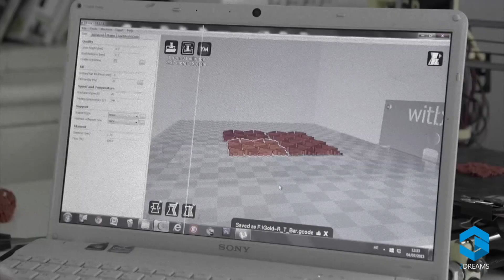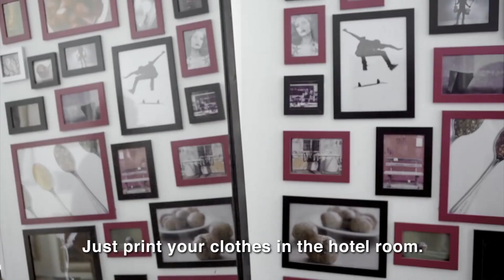3D печать одежды — история успеха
Сегодня мы расскажем о дизайнере, которая разработала и напечатала одежду на 3D принтере. Приятная история успеха, связанная с 3D печатью.

Первоначальным замыслом была линия красивой одежды, которую каждый мог бы напечатать на своем собственном 3D принтере не выходят из дома.

Потребовалось немало времени, сил и упорства, консультаций со специалистами 3D печати чтобы получить красивую, впечатляющую и в то же время практичную конструкцию одежды.

В итоге дизайнер напечатала мягкую пружинящую конструкцию, несколько напоминающую модную кольчугу рыцарей. На наш взгляд, результат выглядит интересно. Коллекция одежды попала на показ мод и получила широкое освещение в медиа, запустив машину продаж.

Если у вас протерлись джинсы, или закончилась чистая одежда, обращайтесь, мы напечатаем и доставим заказ в любую точку страны.